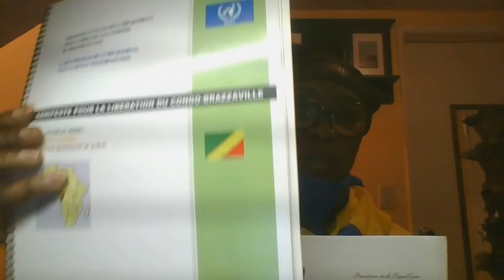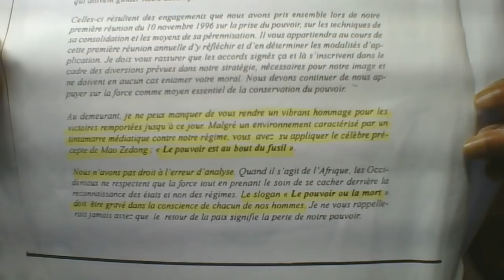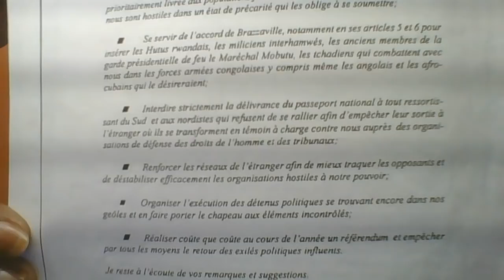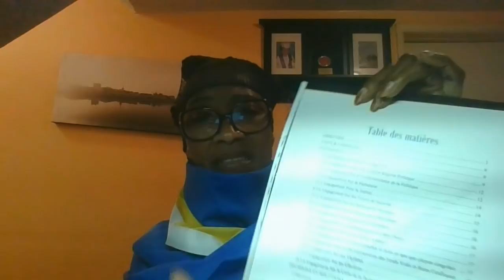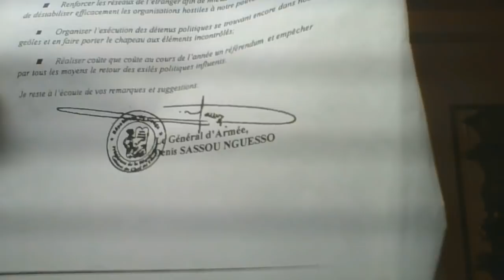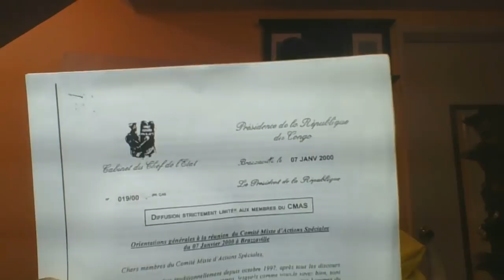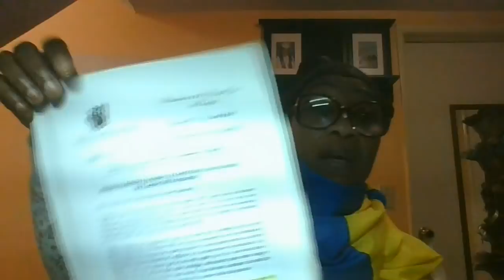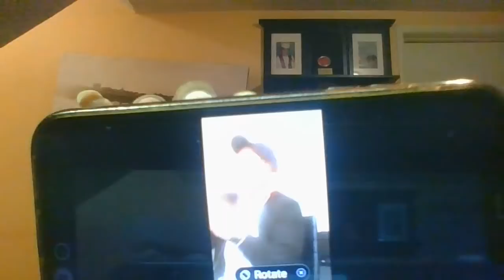NOUMAZALAYE, WILFRIED NGUESSO, CASTANOU, PASTOUCHE A LA LOGE SASSOU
POURQUOI JEAN MICHEL MOKOKO N A PAS ETE LIBERE, ALORS QUE BENALA, YVES LE DRIAN MINISTRE DES AFFAIRES ETRANGERE COMPLICE DU PILLAGE DE LA COLLABORATION DE FRANCE--AFRIQUE CONTINU UNE ACTIVITE NOCTURNE AVEC LES DICTATEURS AFRICAINS,